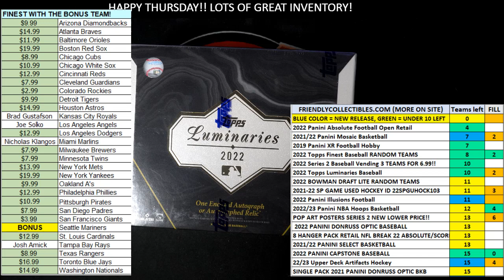2022 Topps Luminaries Baseball FILLER D 22LUMINARIES106